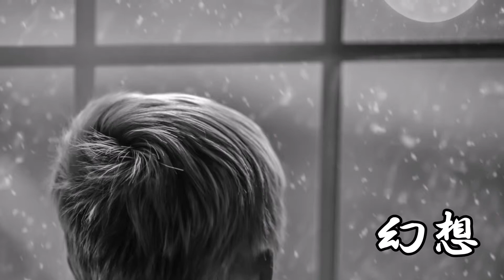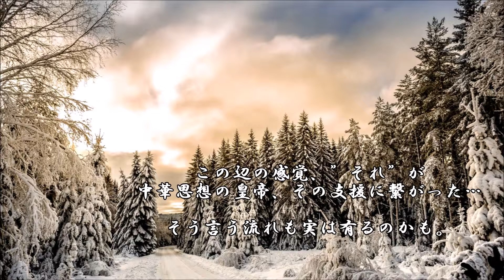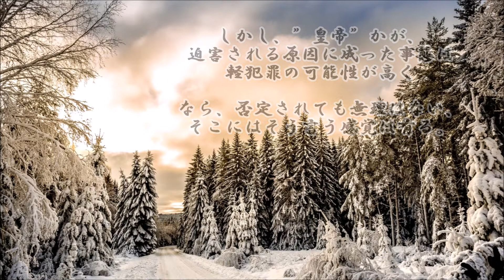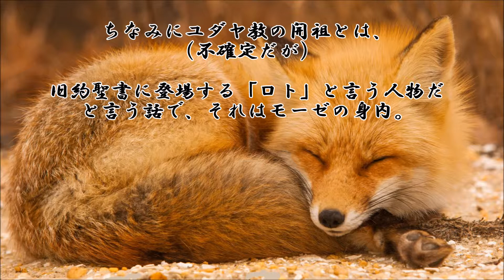ショートサーキット出張版読み上げ動画3103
一体誰が書いたのか？作者は誰か。この辺の混沌に注目しない、
”そこ”も、実はユダヤ教的な価値観かも。何が今、動いてる。

素材著作
風景